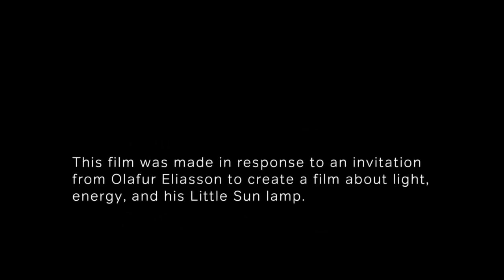This is not a film by Khavn, Solar Syokoy, 2012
This film was made in response to an invitation from Olafur Eliasson to create a film about light, energy, and his Little Sun Lamp